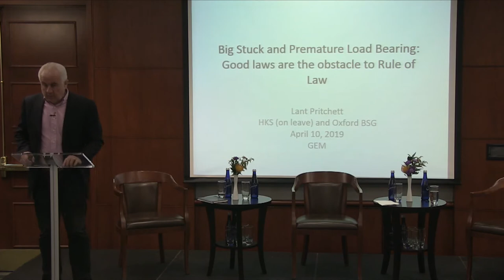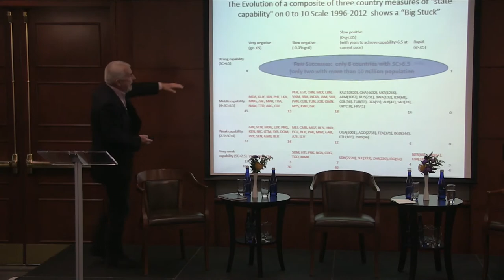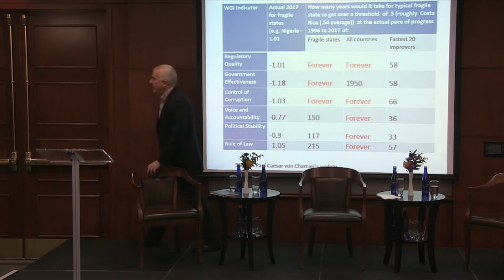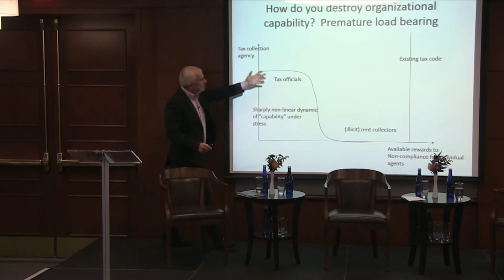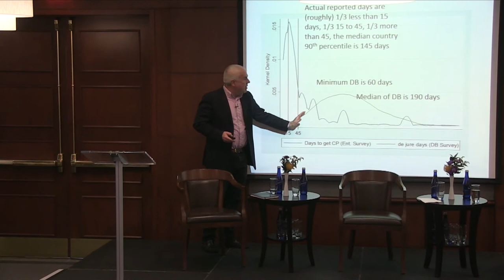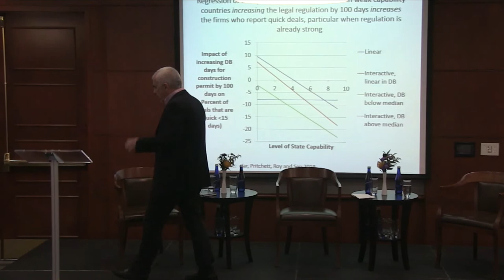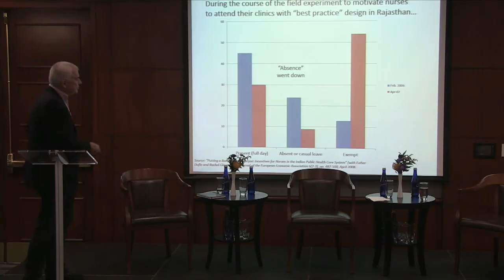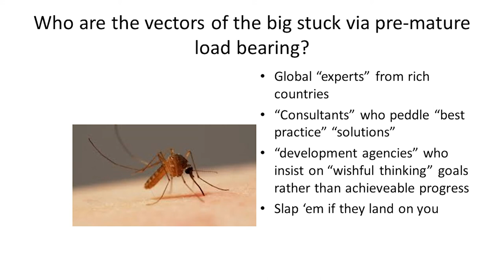Big "Stuck" and Premature Load Bearing: Good Laws are the Obstacle to Rule of Law - Lant Pritchett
Speaker: Lant Pritchett, Director, RISE, University of Oxford

Lant Pritchett discusses the circumstances surrounding developing countries that are often stuck in an equilibrium of low capabilities and struggle to learn how to get themselves unstuck.